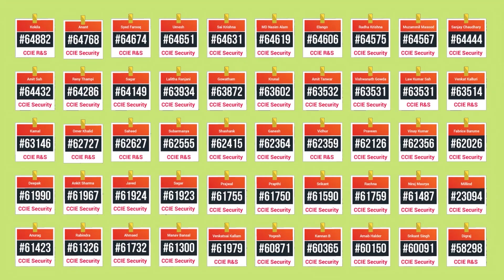Placement Success Story of George Benedict | CCIE Training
This is the story of George Benedict,
"Hello everyone, I'm George Benedict, from Andaman Nicobar Islands. I've completed my Bachelor of Technology in Electronics and Communication. I've enrolled in CCNA, CCNP, and CCIE Security programs at Networkers Home. I gained valuable insights into Networking, Switching, Routing, and Firewalls like FTD, Checkpoint,  and Palo Alto. They provide excellent preparation classes and communication training, guided by experienced faculty members. Thanks to their training, I secured a position at SKYHIGH Security. I highly recommend Networkers Home to anyone looking to build a career in networking. Thank you!."

About Networkers Home:

At Networkers Home, we are dedicated to shaping the future of networking and cybersecurity professionals. Our mission is to provide top-tier education and training to help you excel in the fast-paced world of IT and networking. Learn from industry-leading experts and gain hands-on experience with our state-of-the-art labs.